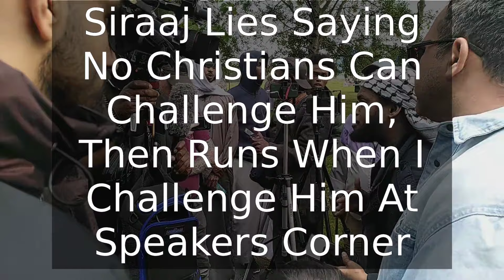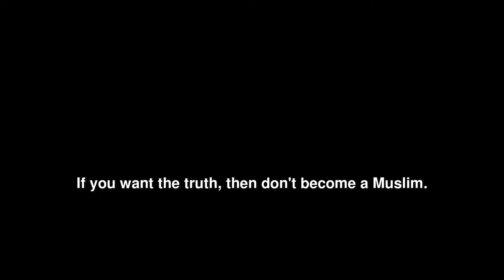Siraaj Lies Saying No Christians Can Challenge Him, Then Runs When I Challenge Him @ Speakers Corner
00:00:20 Siraaj is a master liar
00:00:30 Now lets see if Siraaj is telling the truth about no Christians can challenge him.
00:00:45 Siraaj the lying chicken Muslim instead runs as expected
00:01:55 Siraaj the lying chicken Muslim is lying again.
00:02:25 The double take of a lying Muslim.

In this video I was listening so Siraaj speaking to Street Mic and I wanted to see if he was going to speak the usual large quantity of lies, that he seems to think can be used to defeat the Christians. He was lying about Christians not being able to challenge him and I let him finish with Street Mic, before I tackled him to see if he was true to his word, but instead he ran away as I expected. This shows how fake these dawah Muslims must know their belief is, so they know that they have to avoid Christians who can expose the falsehoods of Islam.